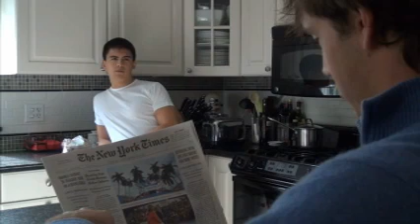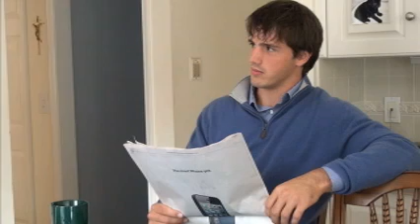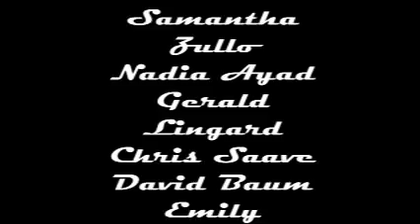TV4 ScreenPlay- "When In Doubt Don't Act Out" (Loydette Dunbar)